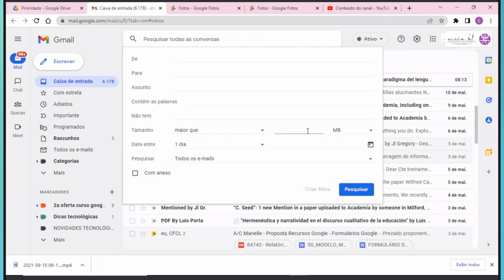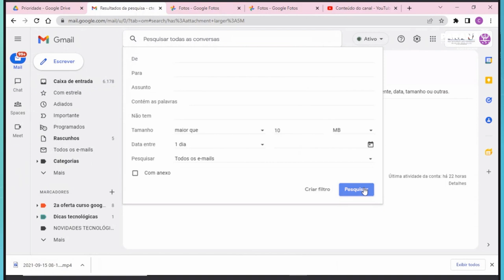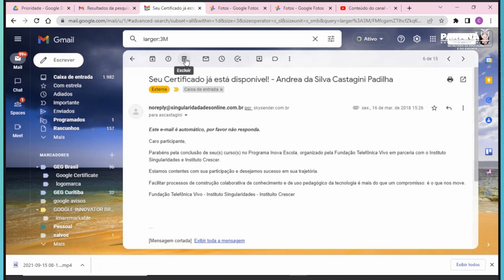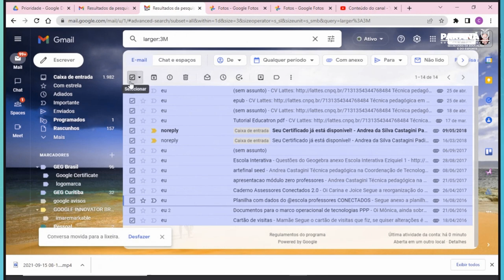GMAIL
Nesse breve tutorial a CTE Treinamento apresenta como como pesquisar e excluir e-mails com anexos, que ocupam espaço no armazenamento em nuvem..

Essa é uma ação necessária para organização e armazenamento na nuvem uma vez que ao @escola não terá mais Drive ilimitado.

Gmail é o e-mail que o Google disponibiliza. Entretanto, anexos que vem nestes emails ocupam espaço na cota de e-mail.

Com isso, este vídeo é para utilização de professores com fim didático-pedagógico.

SEED/PR
DTI/CTE
Profª Andrea Castagini